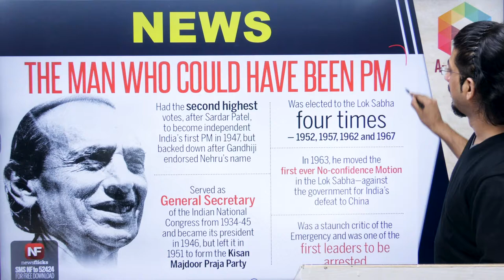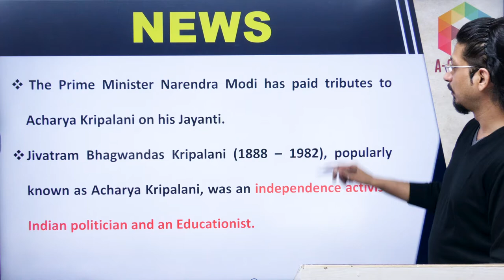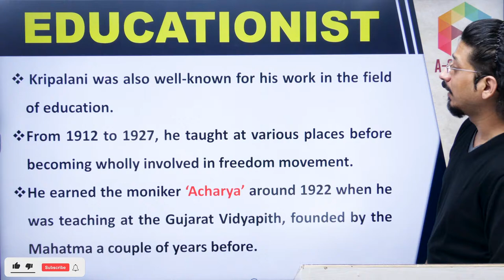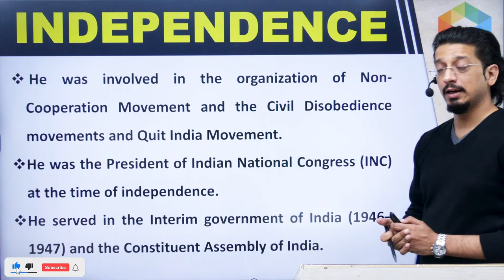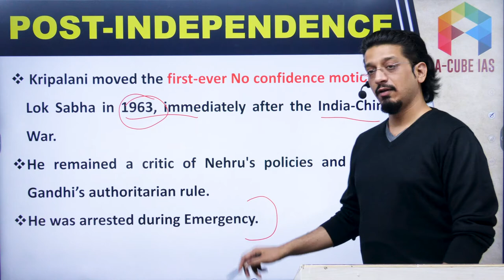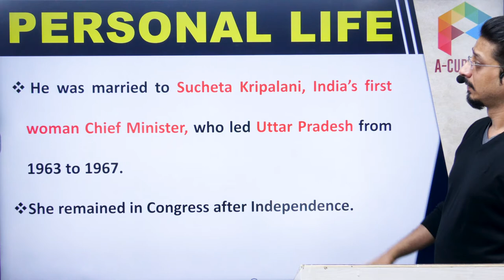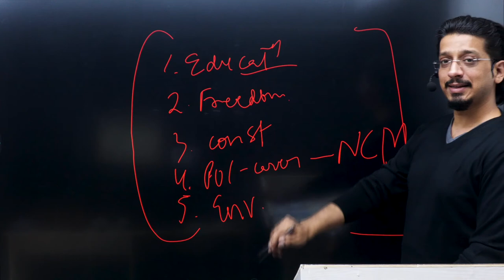ACHARYA KRIPALANI | An Independence Activist, Accomplished Politician, Educationist and Socialist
An Idealist Politician

आचार्य कृपलानी | एक स्वतंत्रता सेनानी और राजनीतिज्ञ, शिक्षाविद और समाजवादी
एक आदर्शवादी, और सैद्धान्तिक विचारधारा के राजनेता

CURRENT AFFAIRS | UPSC IAS 2022

1. General Studies Foundation Course

1. Live Classes on Student's Portal
2. Meticulously planned, well structured course covering Civil Services Exam syllabus effectively
3. Highly experienced faculty with rich knowledge